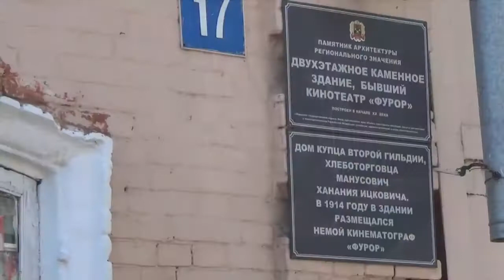Виртуальная экскурсия по городу Мариинск Купеческий, Кемеровская область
Данное видео "Виртуальная экскурсия по городу Мариинск Купеческий, Кемеровская область" представлено на туристский видеофестиваль "ДИВО РОССИИ". Категория - Видеоролики

ВНИМАНИЕ!!!